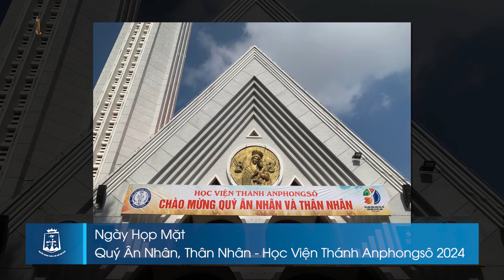Bản tin Truyền Thông Chúa Cứu Thế ngày 11/10/2024